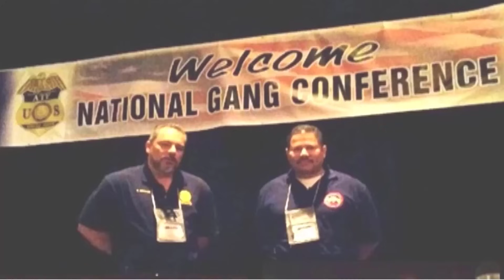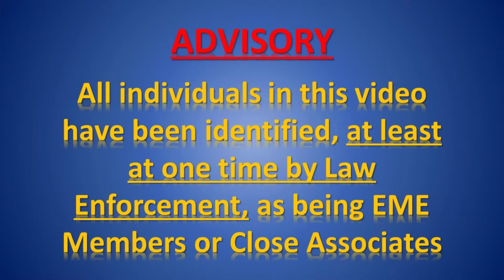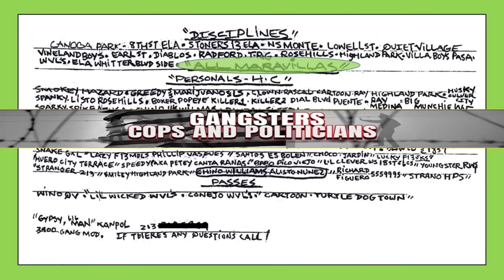Mexican Mafia Roll Call - Last Names T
Host Gabe Morales gives a quick rundown of Mexican Mafia members over the past 60+ years, including details on their criminal activity in CDC, the BOP, and on the streets with many pictures.